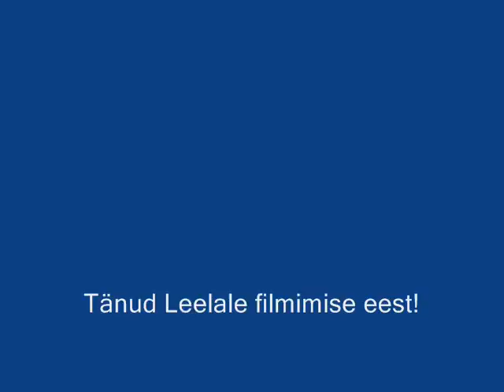Winnie AG trenn 02 11 2009